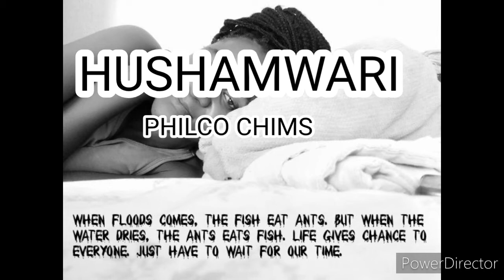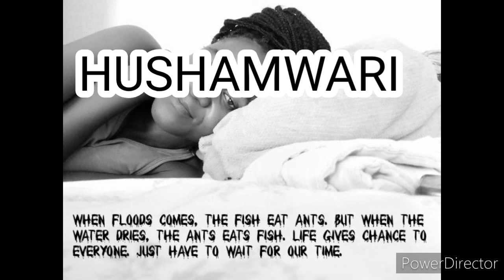Philco Chims---- Hushamwari mp4